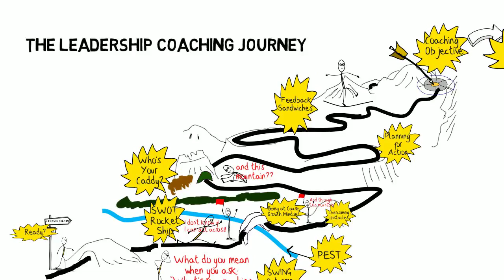The Leadership Coaching Journey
I am often asked what happens during a typical leadership coaching season.
Well, for about 80% of my clients, their first coaching season is focused on helping them establish their own long term goals, vision and an action plan to get there.
Your coaching will be about change, and change is difficult and uncomfortable. Changing alone is even tougher, but you knew that right, that's why you are looking for coaching. Your coach's job is to encourage you to make the changes you want to make to enable you to be able to make those changes, and to empower you so that you can continue your journey.
In this short videoscribe, I have tried to capture the typical journey and what sort of tools your coach might use in helping you get to your goals.